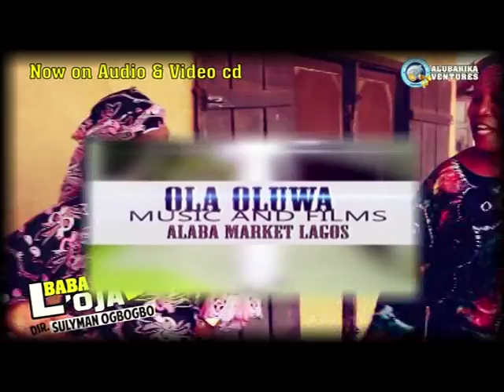BABA LOJA PART 2 BY MUKAILA SEWELE IT IS VERY INTRESTING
IT'S ALL ABOUT THE WAY IN WHICH ALL MARKET PEOPLE ARE BEHAVE AND THEIR CHARACTER IT'S VERY INTRESTING.STARRING MUKAILA SEWELE,OMO OLOPE,FATIMOH KELEBE,ALAPATA EJA AND OTHERS.